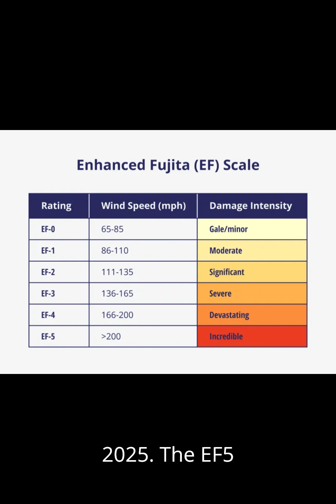Picking a random tornado from every state part 3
Facts about the Moore, Oklahoma tornado on May 20th 2013.